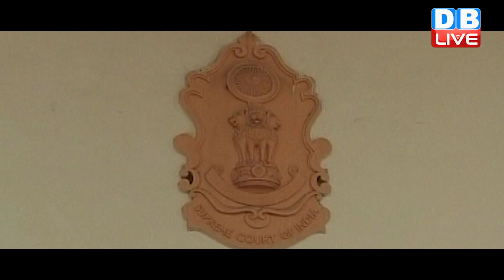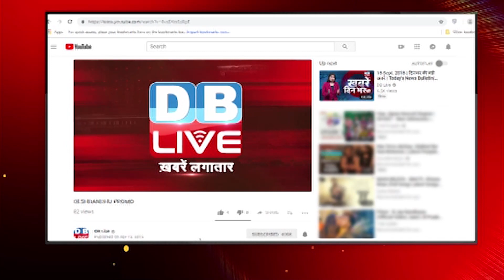Gyanvapi Mosque मामले में एक महीने बाद होगी सुनवाई | मामले में 4 जुलाई को होगी सुनवाई